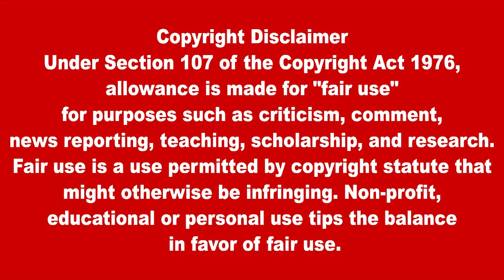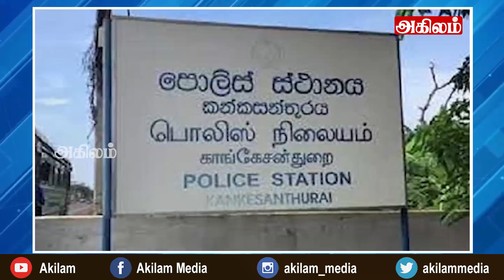இன்றைய தலைப்புச் செய்திகள்17 .09.2021|Today Hedlines News